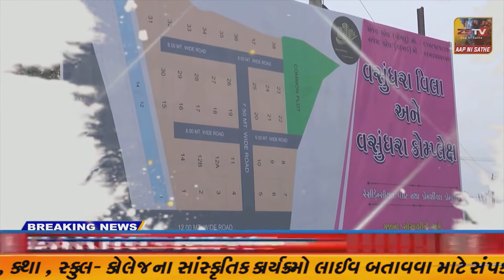દાહોદ જીલ્લાના રાજય કક્ષાનો ગરીબ કલ્યાણ મેળાનુ મુખ્યમંત્રીના હસ્તે પ્રારંભ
દાહોદ જીલ્લાના રાજય કક્ષાનો ગરીબ કલ્યાણ મેળાનુ મુખ્યમંત્રીના હસ્તે પ્રારંભ//ZSTVNEWS//